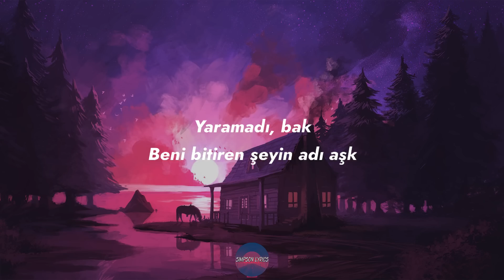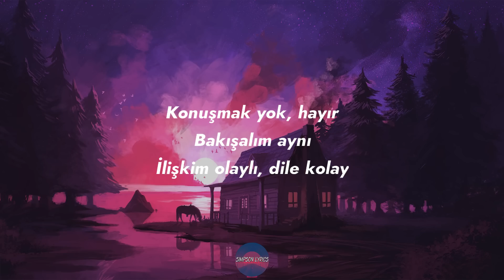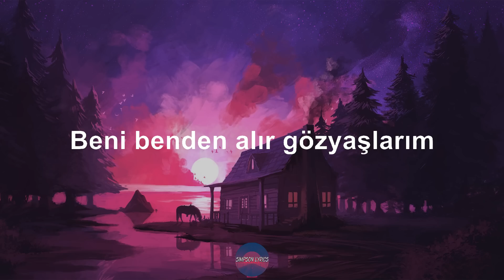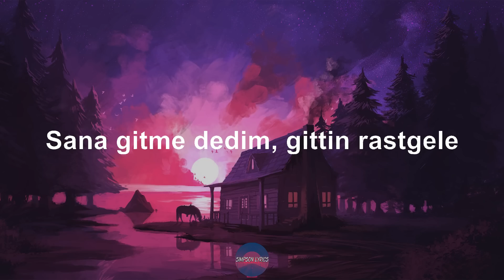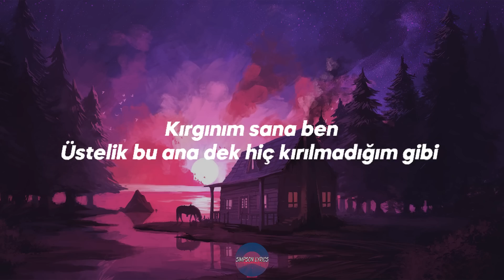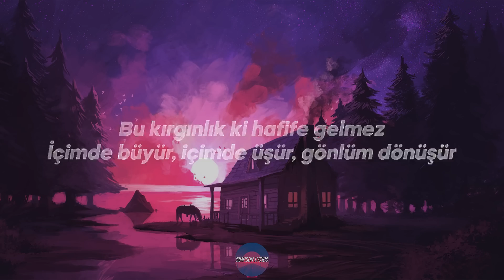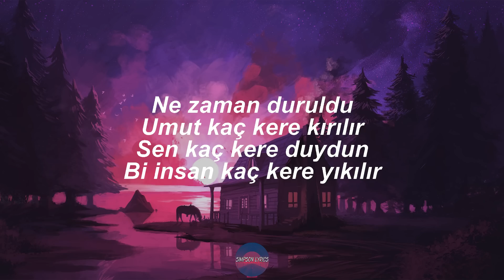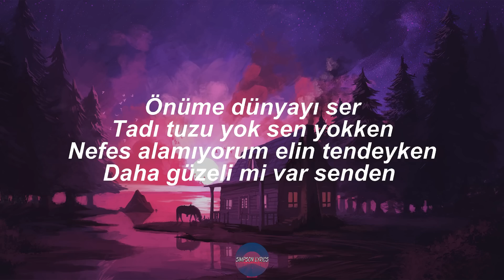Sefo - Bilmem Mi? (sözleri/Lyrics)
✨Bilmem Mi sözleri:-)
Her yarında, gördüğüm şeylerin her birinde
Gözlerinle
Sol yanımda, boşluk hissinin yanında bir sinirle
Ben seninle...

[Nakarat]
Bilmem mi?
Zor günlerimde hep sen yanımda vardın (Yeah), oo, ah
Günlerdir (Woo) hissettiğim bu şey
"Ben yarım mı kaldım?" (Ya), oh-oh, ah-ah

[Verse 1]
Yaramadı, bak
Beni bitiren şeyin adı aşk
Yola getiren
Bize niye yön veriyor şüpheler?
Soruyorum hep bunu: ''Sence neden?''
''Deli'' diyo'lar, hani reçetem?
Sırıtıyo' ay bana gecedеn
Ona el salladım pencerеden
Söyle, tüm bunlar sence neden?
Bu sevdiğim bir şarkı olmalıydı
Sevmedin bir daha
Bakınca her şey tam gibiydi ama yoktu bir vicdan

[Nakarat]
Bilmem mi?
Zor günlerimde hep sen yanımda vardın (Yanımda vardın), oo, ah
"Ben yarım mı kaldım?" Oh-oh, ah-ah

[Verse 2]
Farklı bir gün
''Hey! Günaydın.''
Konuşmak yok, hayır
Bakışalım aynı

[Ön Nakarat]
Bilmem mi?
Zor günlerimde hep sen yanımda vardın (Sen yanımda vardın), oo
Günlerdir hissettiğim bu şey
"Ben yarım mı kaldım?" (Ben yarım mı kaldım?), Oh-oh, ah-ah
Sanki ben

[Nakarat]
Bilmem mi?
Zor günlerimde hep sen yanımda vardın, oo, ah